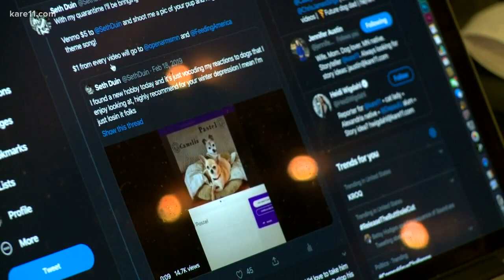With gigs canceled due to COVID-19, Twin Cities musician makes jingles for pets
Twin Cities musician Seth Duin is making jingles for pets and donating money to those who need it during the coronavirus.